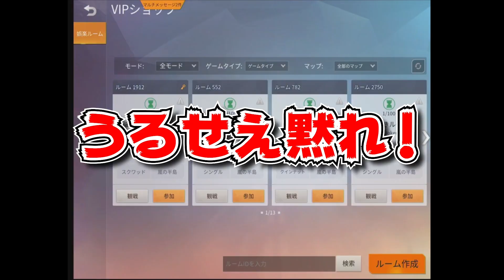【荒野行動】史上最悪コンビで大会挑んだ結果が酷すぎたw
超無課金 宛

ーー過去動画ーー